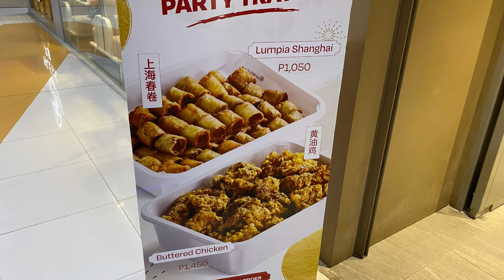Is Majestic a good place to eat? Come with us and find out! SM mall Cebu city.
Majestic restaurant  SM Cebu City has a great reputation so let’s eat and review it. (Spoiler-It was as good as they say and not crazy expensive) we decided to try the Majestic and show Jes some love at a better place than the local carenderia! What do you think would you try it?

Various videos chronicling my life with my husband wherever we are. An eclectic assortment of vlogs covering different topics, trips, cooking, exercise etc, for no other purpose except entertainment for us and you all. Thanks for tuning in and I hope you enjoy what we have for you all.